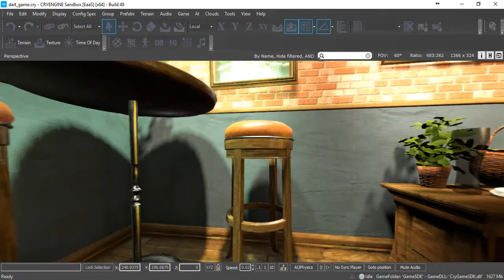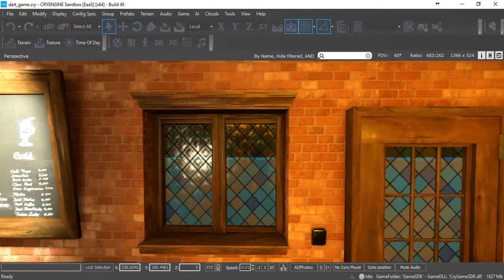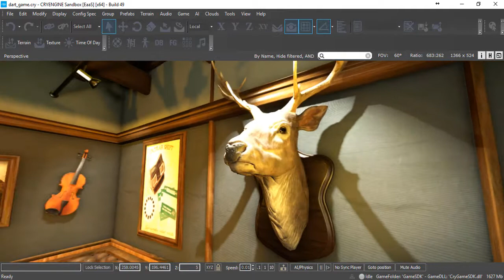Cryengine - preview of new free asset bar interior from crytek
Motherboard : MSI H110M PRO-D Micro ATX LGA1151

Storage : A-Data Premier SP550 120GB 2.5" Solid State Drive Western Digital Caviar Blue 1TB 3.5" 7200RPM

Memory : 16GB DDR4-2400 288-pin DIMM 2x8GB

Video Card : Asus GeForce GTX 1060 6GB Strix